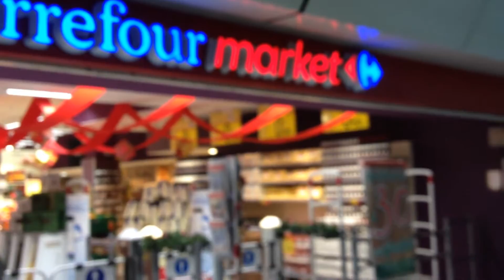20 novembre 2015 Lisa incontra un carlino nero